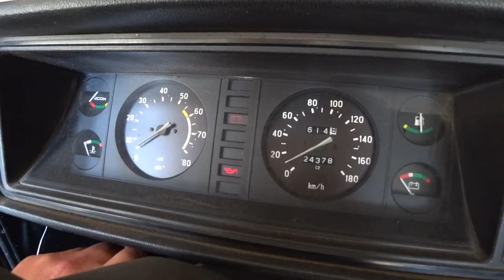Почему в деревне нету дружбы между семьями. Современные нравы или жертвы технократии???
Ролик был снят 12 сентября 2020, копаем картошку и в перекурах дед рассуждает почему современная деревня очень сильно стала напоминать город и рушатся семейные устои и традиции. Кто виноват в разрушении и что делать?